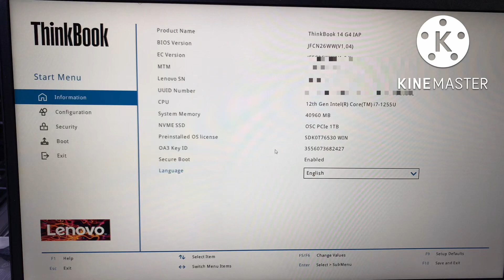Add ram ssd in ThinkBook 14 gen 4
i7 12th gen nvidia geforce rtx 1255U Intel iris xe
14" FHD Screen
Finger lock

Upgrade options:
SSD NVME ( M.2 ) Or Msata 2242
SSD NVME ( M.2 ) Or Msata
2 Slots SSD
Ram 1 Slots 3200 MHz
8 Gb Ram on board

Lenovo thinkbook gen4 disassembly
Lenovo thinkbook gen4 disassembly & upgrade
Lenovo thinkbook gen4 disassembly & ram upgrade
Lenovo thinkbook gen4 disassembly & ssd upgrade
Lenovo thinkbook gen4 disassembly & memory upgrade
Lenovo thinkbook 14 gen 4 ssd m.2 upgrade
Thinkbook ssd upgrade
Thinkbook ram upgrade
Thinkbook 14 gen 4 upgrade option
Thinkbook 14 gen 4 upgrade options
Thinkbook 14 gen 4 upgrade ram
Thinkbook 14 gen 4 review
Thinkbook 14 gen 4 memory upgrade
Thinkbook 14 gen 4 storage upgrade
Thinkbook 14 gen 4 upgrading
Thinkbook 14 gen 4 ssd
Lenovo thinkbook 14 gen 4 ssd upgrade
Lenovo thinkbook 14 gen 4 ram upgrade
Lenovo thinkbook 14 gen 4 upgrade
Lenovo thinkbook gen4 disassembly & storageupgrade
Lenovo thinkbook gen4 disassembly & upgradeable
Lenovo thinkbook gen4 disassembly & upgrade option
Lenovo thinkbook gen4 disassembly & upgrade ram
Lenovo thinkbook gen4 disassembly & upgrade ssd
Good luck 👍🍀